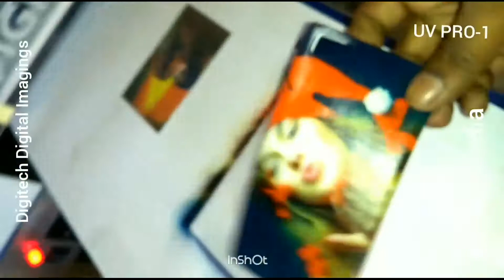Mobile cover printer, uv flatbed printer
Mobile cover printer , Made in India,
Cheaper than China...